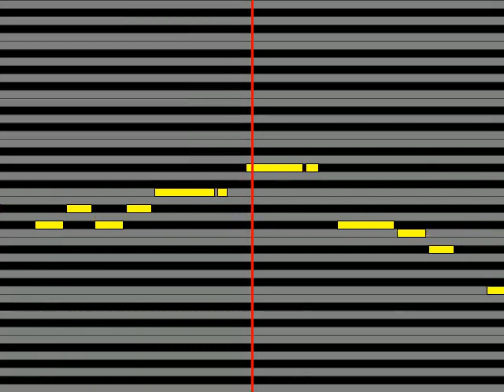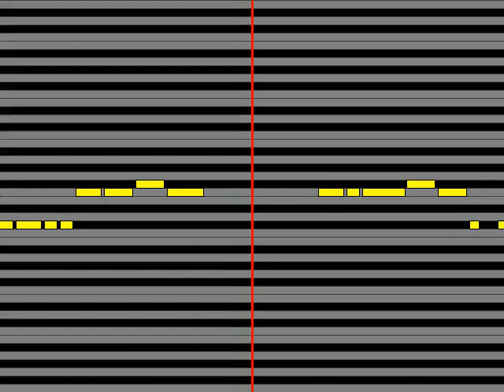【ガイドメロディ】 加藤ミリヤ×清水翔太 BELIEVE